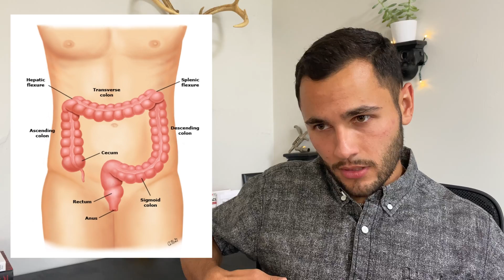Can gay sex lead to colorectal or anal cancer? | LGBTQ+ Health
Today I’m investigating colorectal and anal cancers as it relates to the LGBTQ+ community. The unique risk factors and what you can do to stay safe.

Journal Publication: “Cancer and lesbian, gay, bisexual, transgender/transsexual, and queer/questioning (LGBTQ) populations”. Quinn et al. CA Cancer Journal. DOI: 10.3322/ACC.21288.